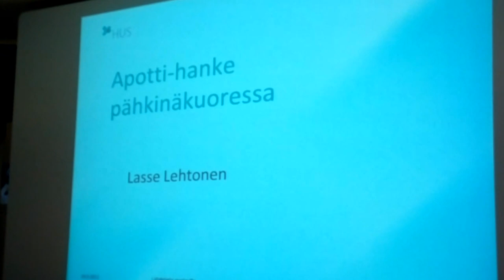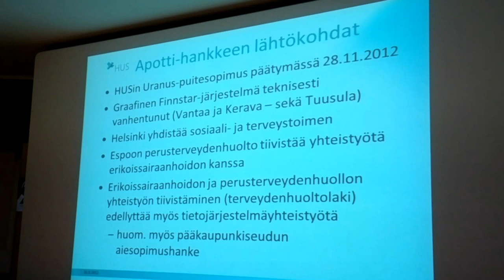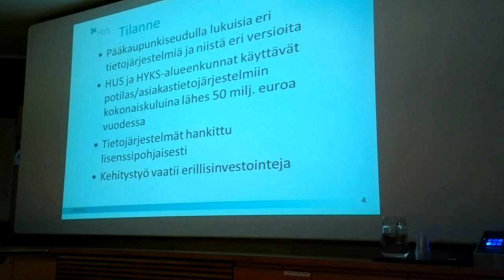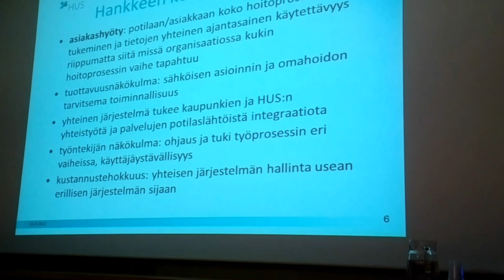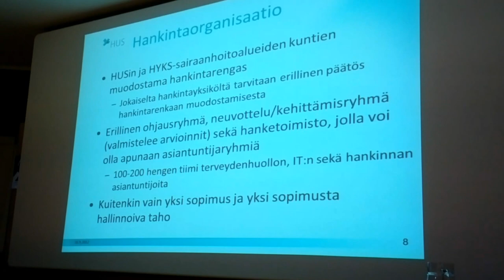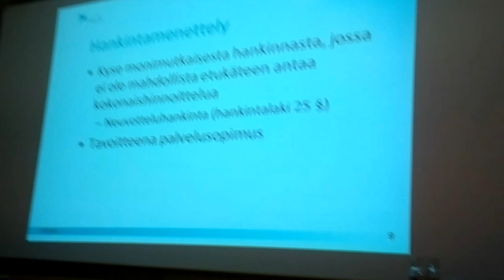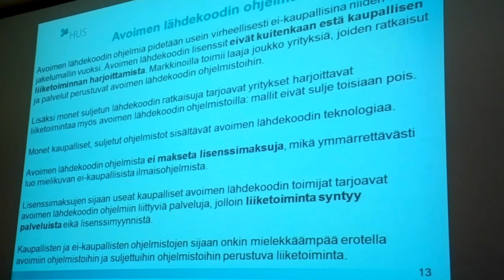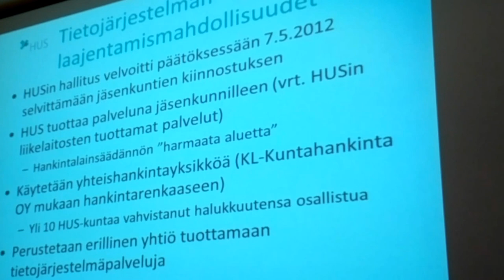HUS tietojärjestelmädebatti osa 1B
HUS tietojärjestelmädebatti. Hallintoylilääkäri Lasse Lehtonen kertoo Apotista laajasti.